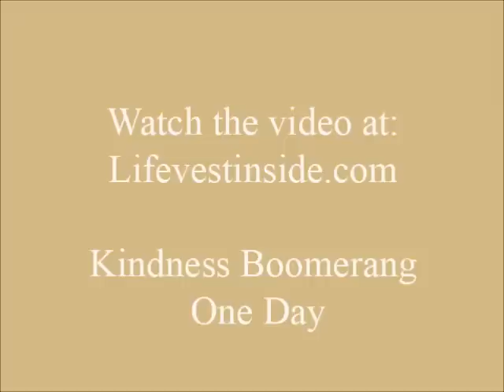April 14, 2013 message by Michael J Loomis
The message at Peace United Church of Christ given by Michael J. Loomis